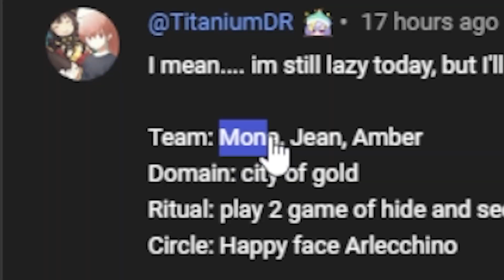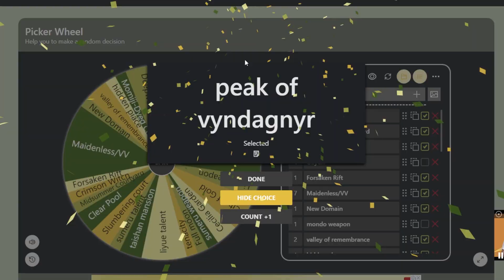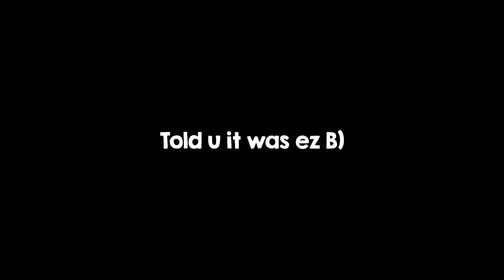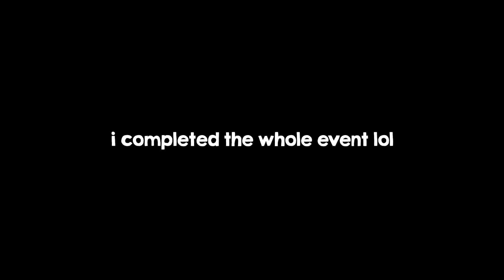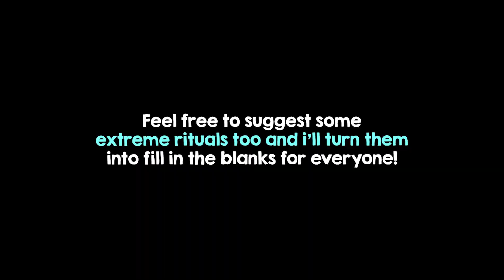THE LAST 30 DAYS...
FONTAINE IMPACT! A serieswhere i basically show you my everyday dailies while saving for Fontaine where you can participate in choosing characters i use, choosing the domains I farm and most importantly, doing the 100 RITUALS for Fontaine!!! Join us in our journey to Genshin 4.0!

Day 136: Ritual 139
"Do the bird event with getting all birds in the red square"
Team: Mona, Thoma, Collei, Kirara
Team score: 8/10
Rituals score: 8/10

AI Generated illustration of Focalors/Furina (that i modified a bit)

Discord: TBA (still changing some stuff ehe)

Giv me money for Coffee and 7-eleven hotdogs :D

ps. I always check if the artist doesn't allow the reuse of their works because i don't want to discredit them and use their amazing work even if its just for a youtube thumbnail, but incase I've mistakenly use one. The credits will still be left in the description even after changing to fully appreciate the artist!